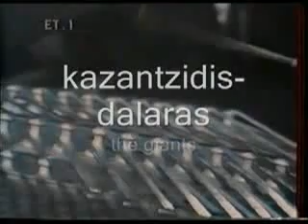Καζαντζίδης Νταλάρας Νικολόπουλος